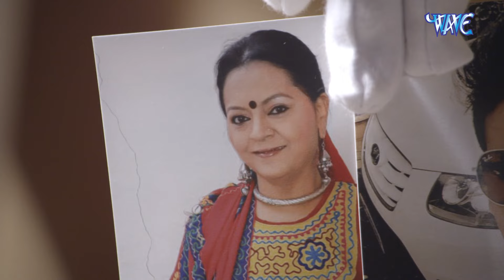CID Officer Abhijeet ने बिच जंगल में खुनी आत्मा के बीच फसा | TV Serial Latest Episode